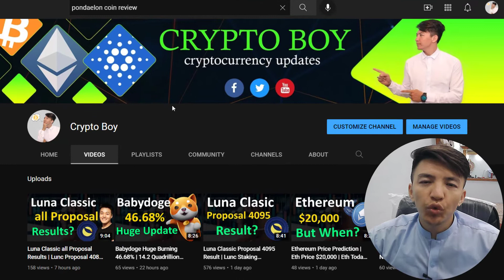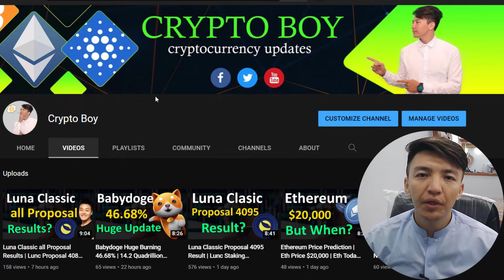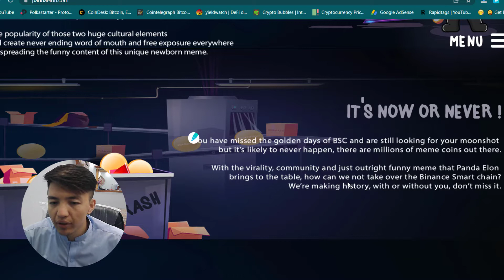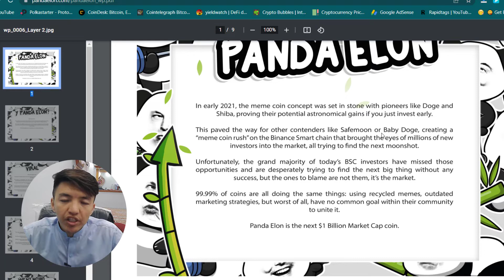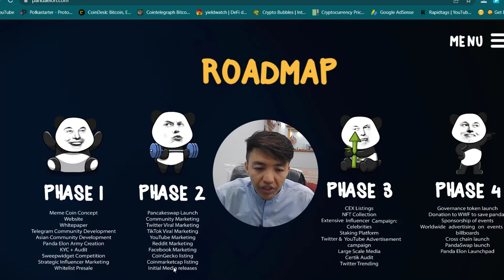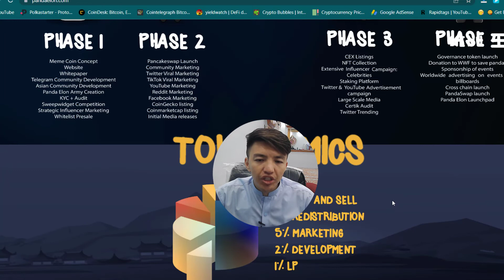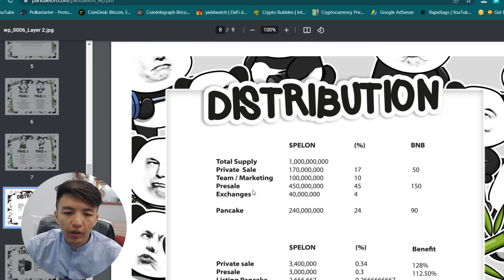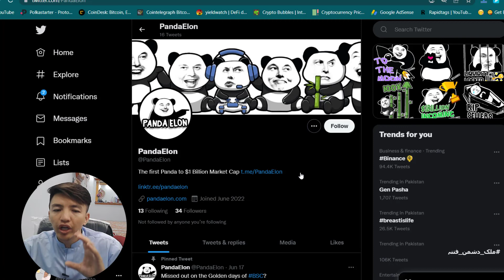Panda Elon NFT & Dex Memecoin | $PELON Whitelist Presale | 100X new Memecoin | PandaElon Review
In this video, I will give you a complete review of Panda Elon the new Memecoin and 100X Meme Coin project.